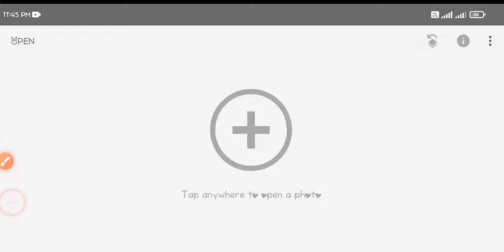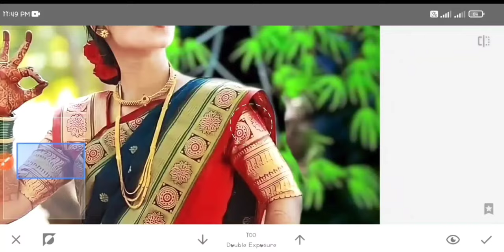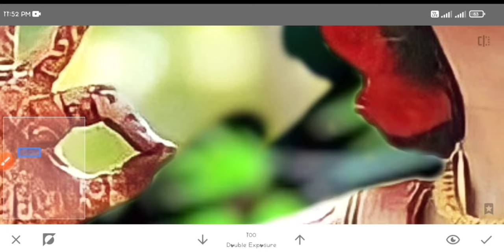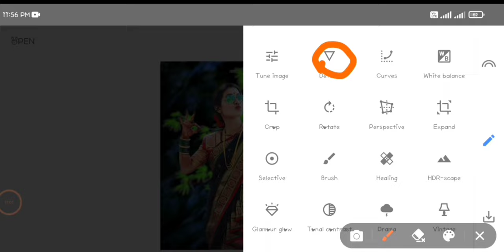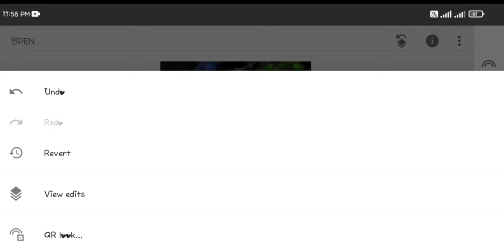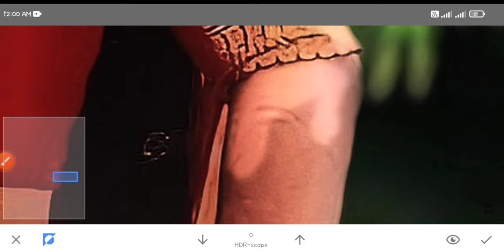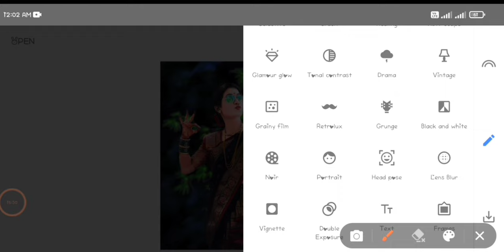Autodesk Editing || Snapseed Photo Editing || Bal Edit || Bak Editing || Photo Editing Background